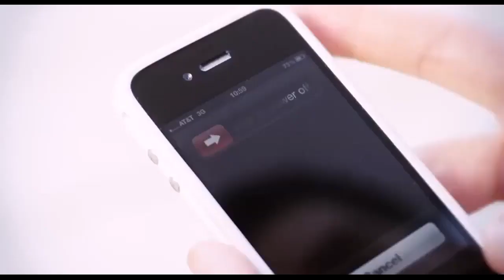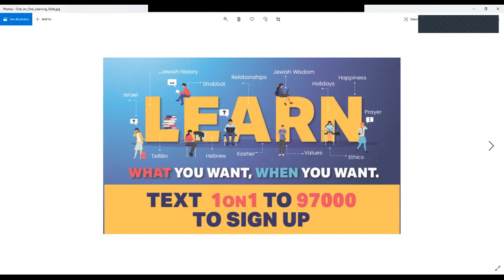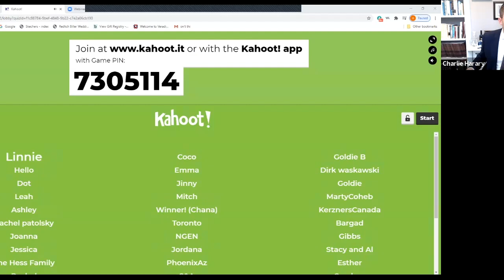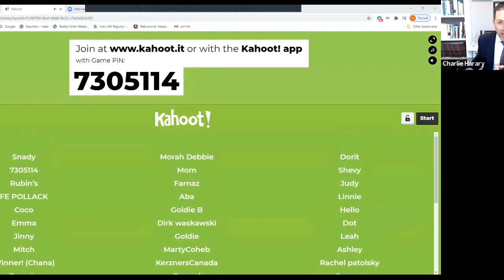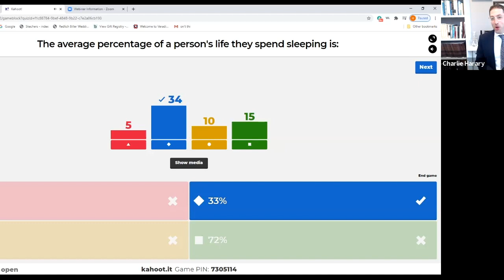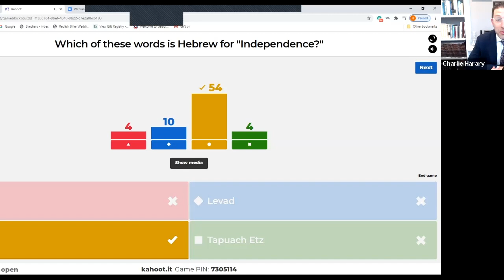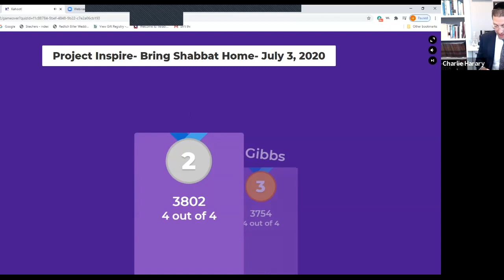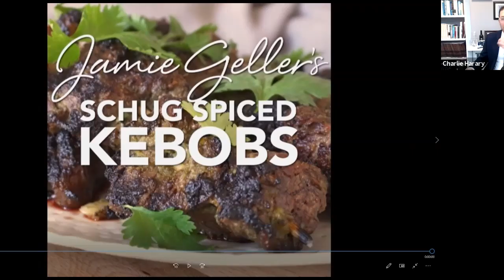The Shabbat Show - Episode 12: The Freedom Edition